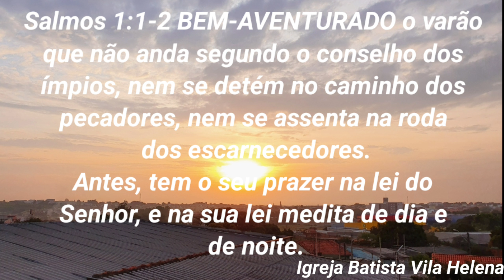Bom Dia Com Deus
Igreja Batista Vila Helena
Rua Carlos Evaso, 21
Vila Helena Sorocaba – S.P.
Cultos:
Segunda- Culto De Oração e Intercessão As 07:30 Da Noite
Quinta- Culto De Cura e Libertação As 07:30 Da Noite
Domingo - Culto Da Família As 07:30 Da Noite
Pr.Paulo Farias – Pra.Vera Lucia

Se você Deseja Colaborar Com Esta Obra
Deposite No
Banco Bradesco
Ag.1008
C/C  96618-5
Paulo De Almeida Farias
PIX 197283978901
Deus Abençoe